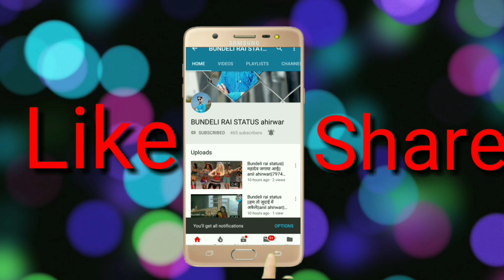बुंदेलखंडी कॉमेडी शातिर चोर वीडियो